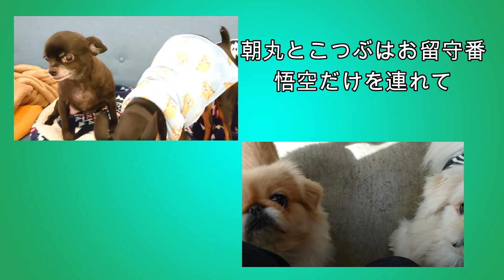シーズー悟空初めてドッグカフェ(後編）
悟空と初めてドッグカフェに行った続きです。可愛い看板犬に悟空は・・・